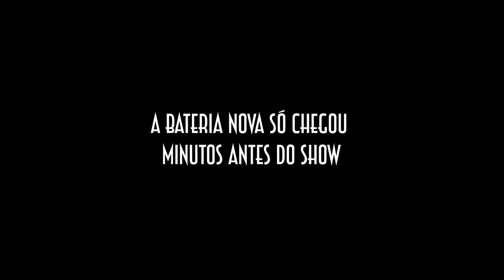Bastidores do Tributo (Michael Jackson) - Porto Alegre e Rio de Janeiro, 10 anos sem MJ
Veja os bastidores dos shows especiais em Tributo ao Rei do Pop feitos em Porto Alegre e Rio de Janeiro com a participação especial de LaVelle Smith e Jennifer Batten.
Momentos especiais para o público e para todos nós da equipe.

Edição: @eevlyn
Filmagem eu mesmo e a @nicollemayous